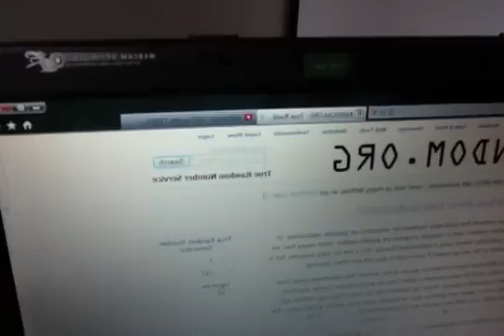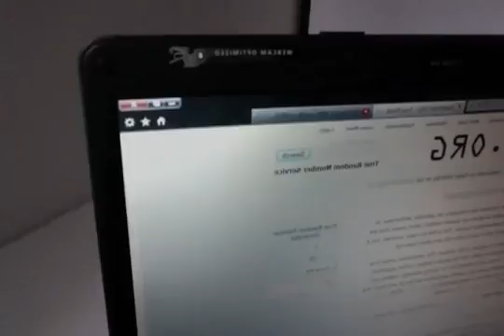[MakeUp2017] ESTRAZIONE GIVEAWAY DUOCHROME!!!!!!!!!! :)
Congratulazioni alla vincitriceeee!